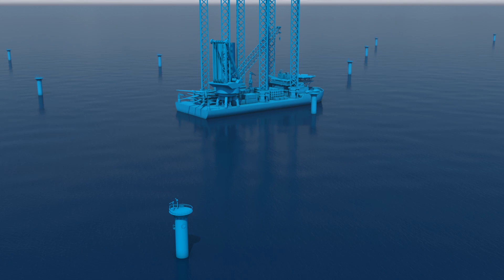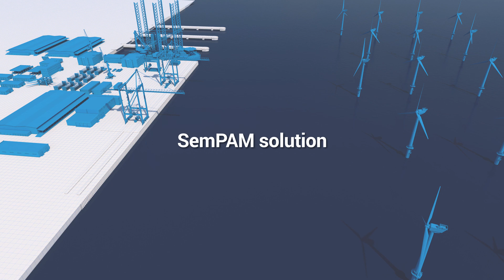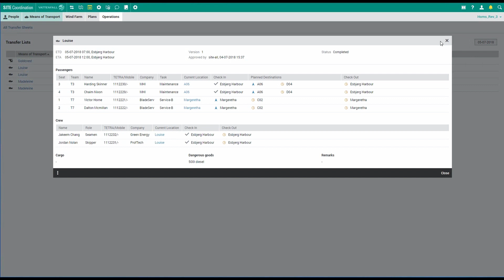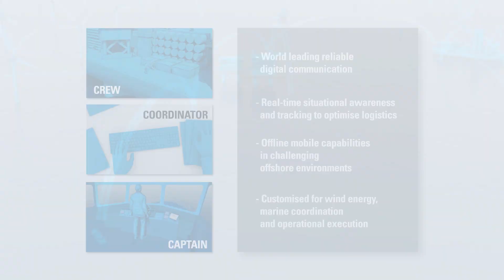SemPam - a turnkey solution for marine coordination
The SemPam solution with the SITE software provides wind farm operators with effective registration, monitoring, planning and coordination of all the people and assets involved in the construction, commissioning and operation of offshore wind farms, for greater cost-effectiveness and maximum safety.